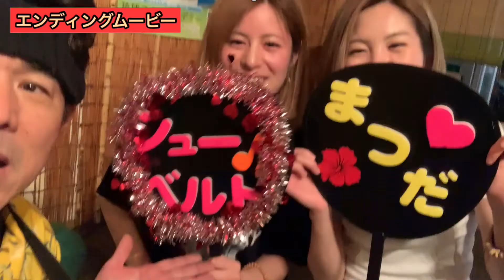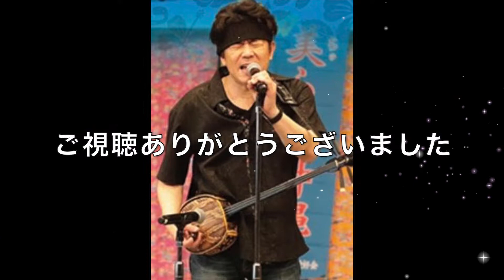オリジナルソング「めんそ〜れ名護」（リハ風景）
2022年　沖縄は本土復帰50周年を迎えました。
2年前の、2020年には　我が故郷名護市は
コロナ禍の中、ひっそりと
市制50周年を迎えました。
みなさん、名護にめんそ〜りよ〜